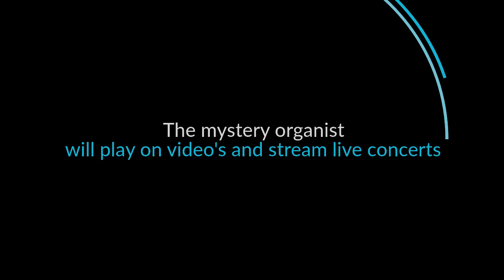organ music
new organ music update 2021
You can also help and choose wich organ we can buy for this music channel...